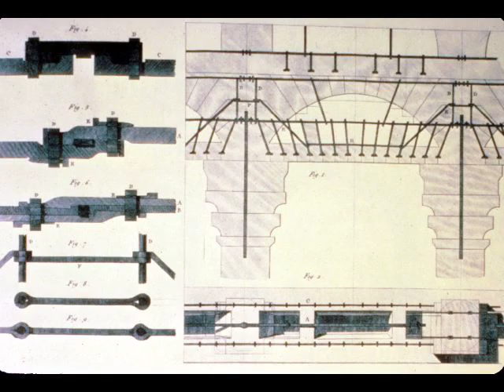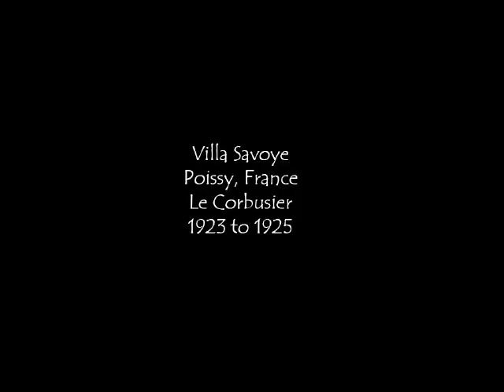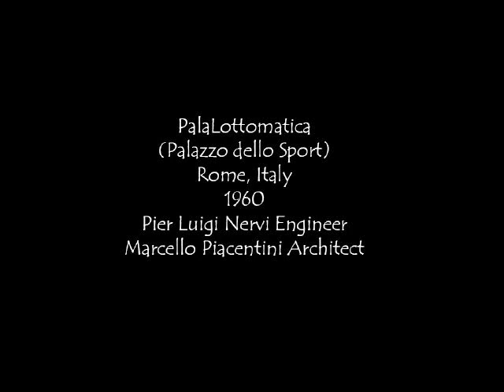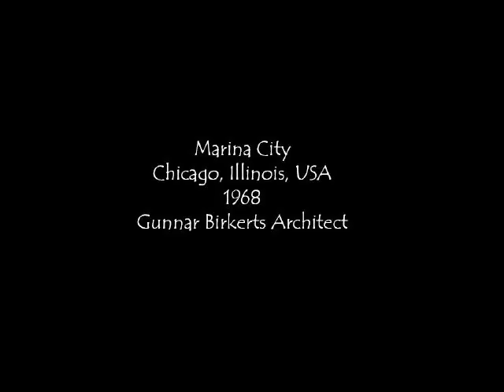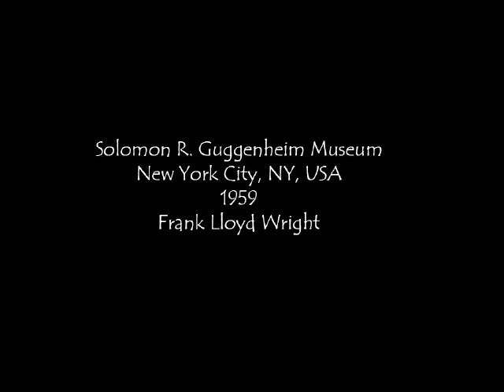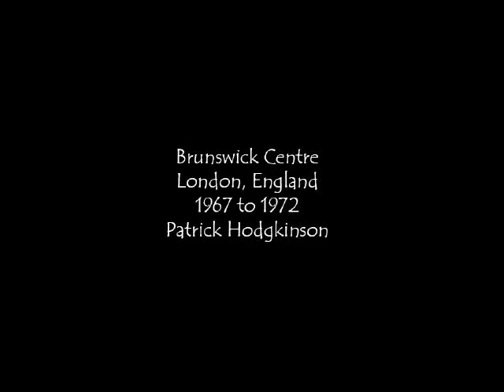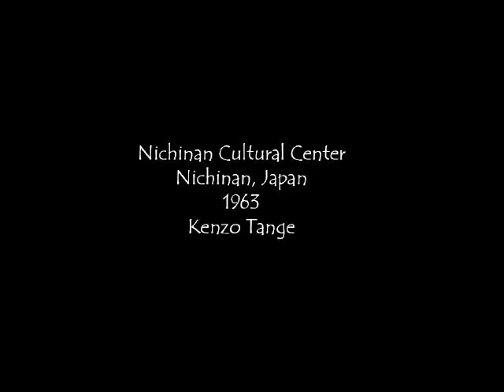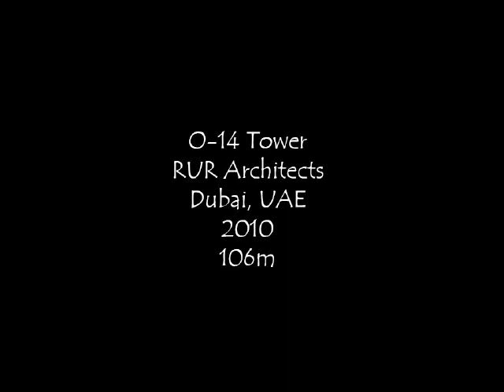Arch 172: Modern Developments in Concrete Design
This is a slide show from a lecture on the history of concrete in design. There is no audio.